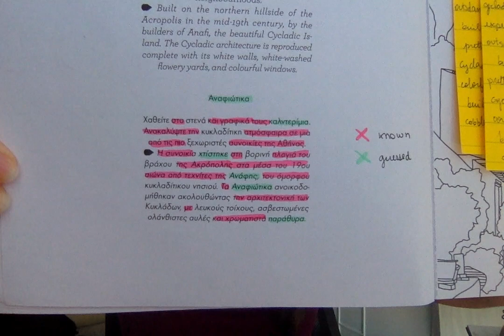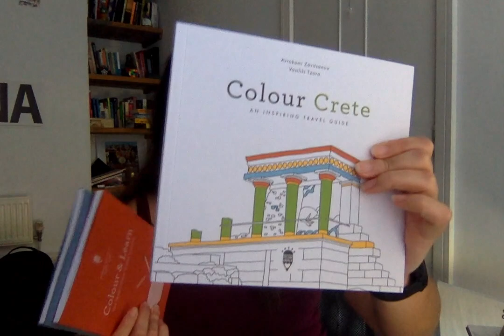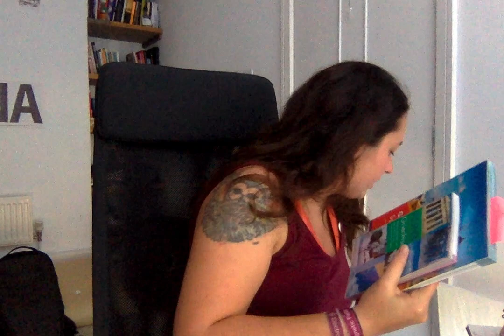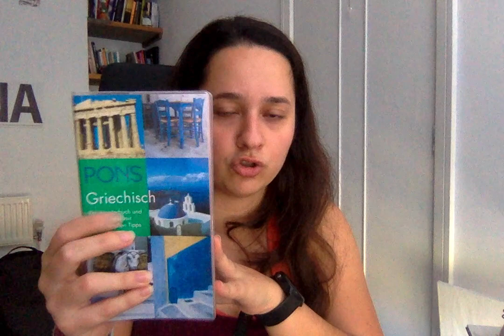1 year studying Greek! Ramblings, reasons, methods and materials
These are some of my random ramblings on studying Greek for a year!

Griechisch Sprachkurs, by Hueber
Griechisch Reisewörterbuch, by Pons

Duolingo